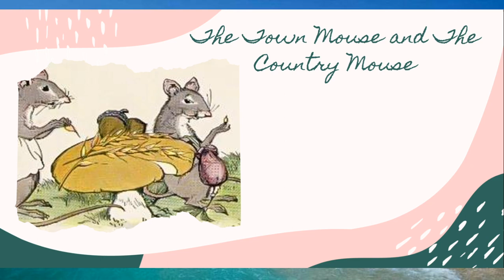Podcast The Town Mouse and The Country Mouse by AESOP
Podcast The Town Mouse and The Country Mouse
This story is taken from AESOP FABLE story